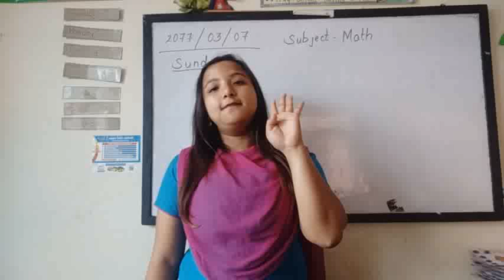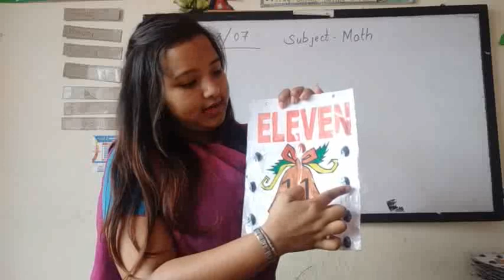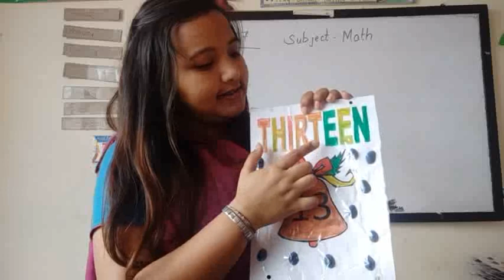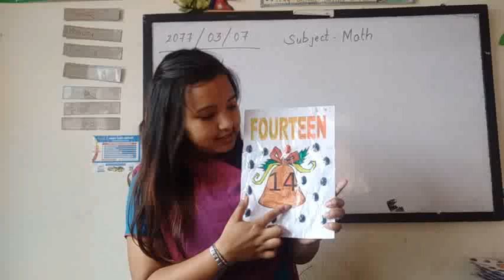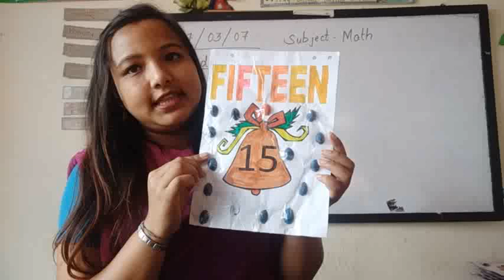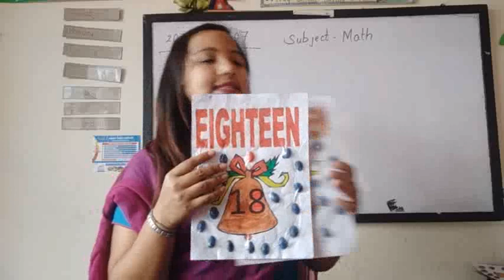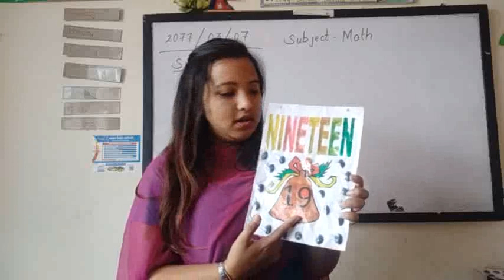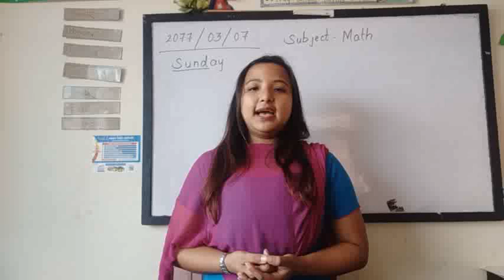Maths class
Numbers from(11-20)